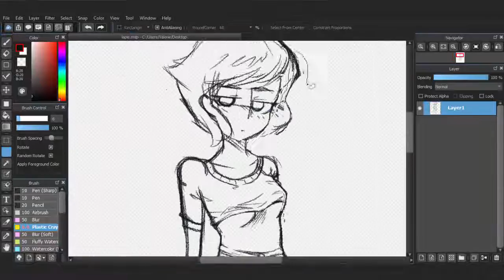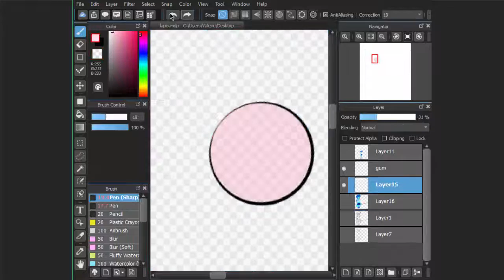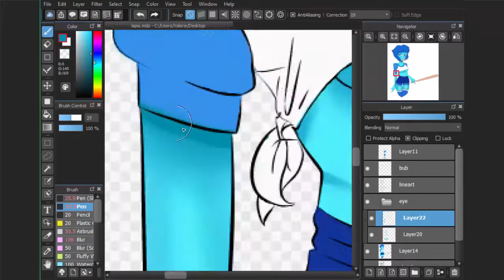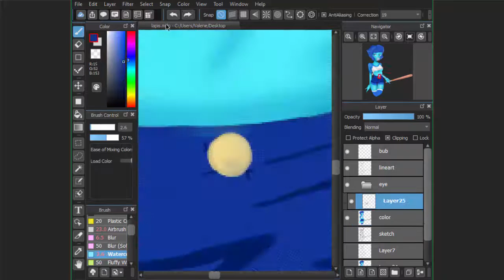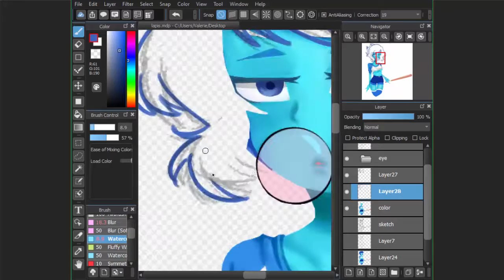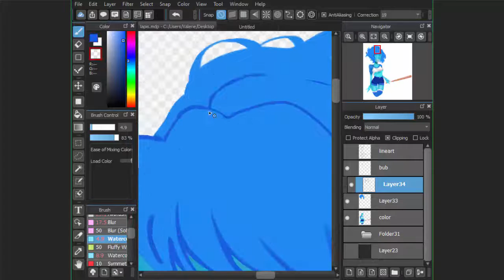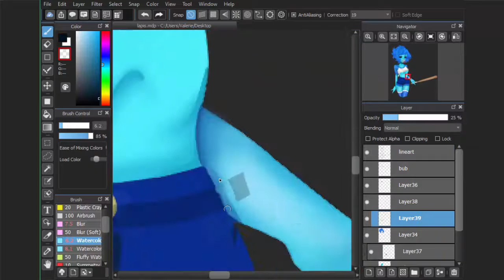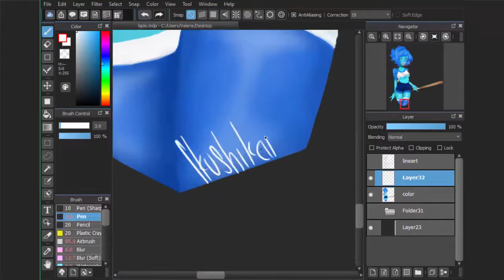[Speedpaint]: Lapis Lazu-hottie (Steven Universe)